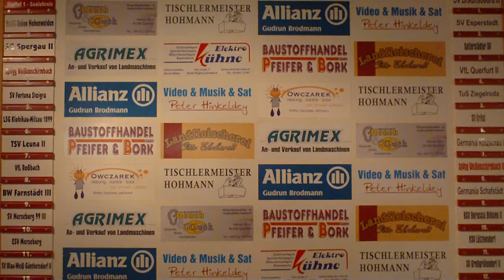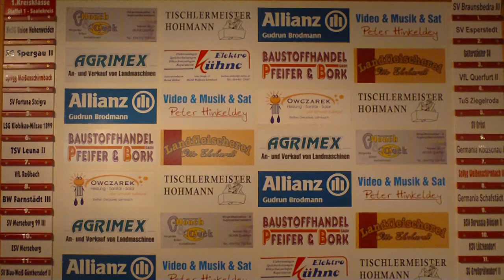Mittwochsvideo 13.02.2013 720p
Auswertung: FIFA 13 Meisterschaft, Skatturnier, Vorbereitungsspiele und Nachholespiele.